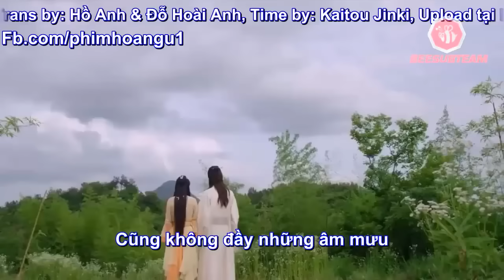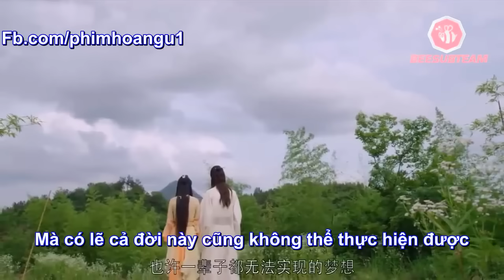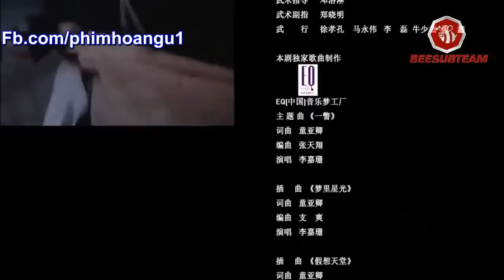Vương Phi Bướng Bỉnh 28 Vietsub